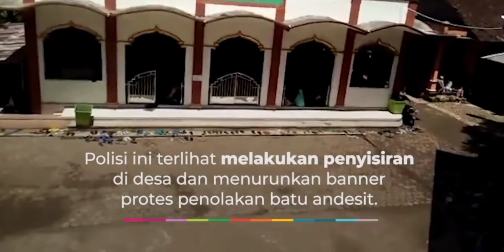pengepungan desa wadas tanggung jawab ganjar pranowo dan jokowi